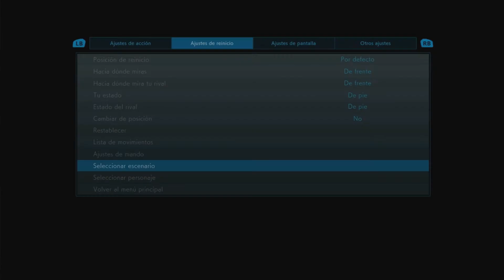Tekken 7 Tutorial -Maximiza Tu Daño De Combo!(Mecánica De Pared)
Esta parte del tutorial se podría considerar una segunda parte del primer tutorial sobre el esquema y las bases de combo,es un modo de alargar los combos y de este modo conseguir mas daño desde la base que ya conocéis , si igualmente os ha quedado alguna duda no tengáis reparo en preguntar en la sección de comentarios!